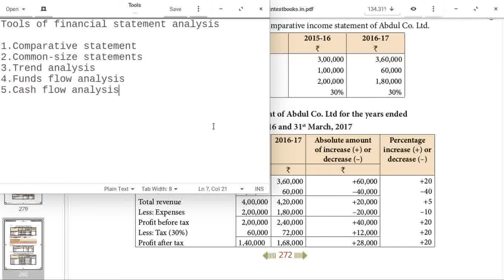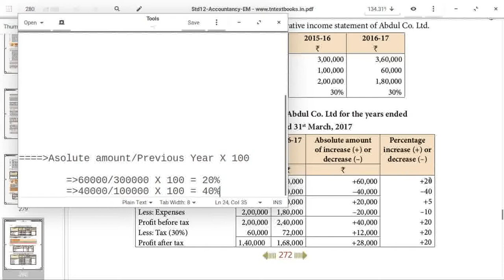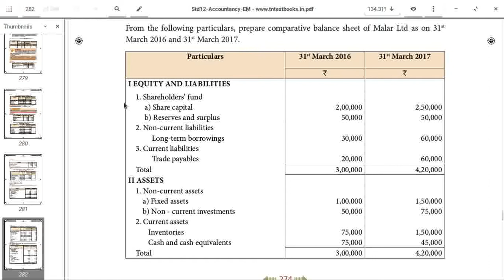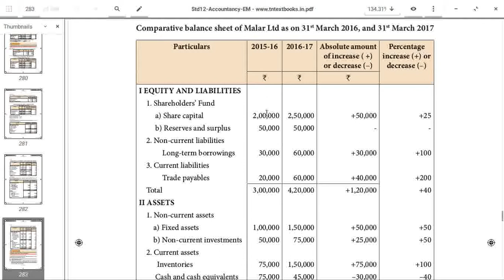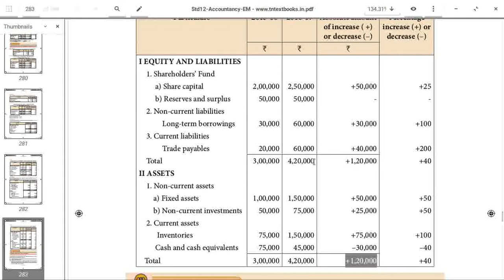Financial Statement Tools|Comparative Statement|12 th std Tamil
This video id for those who want a simple explanation and easy understand the Concept|Financial Statement Tools|Comparative Statement|12 th std Tamil